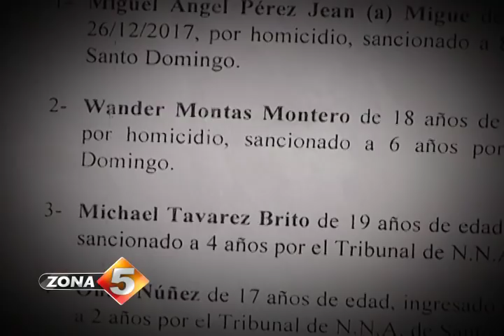¿Capturan a presos fugados?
Aunque no ocupe titulares importantes en los medios de comunicación dominicanos, las fugas de reclusos de distintos recintos penitenciarios es un tema importante para la seguridad de población. Rafaelina Bisonó investigó cómo es enfrentada y las circunstancias en que tiene lugar esta problemática.